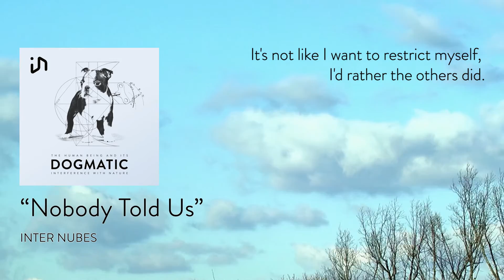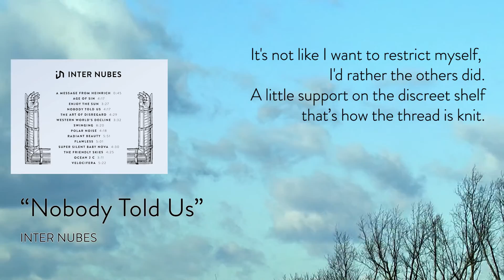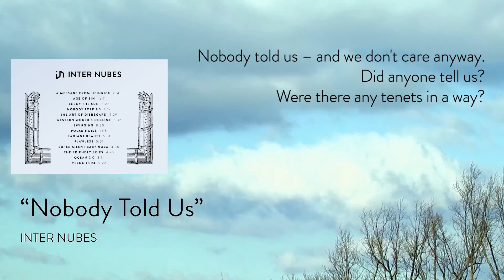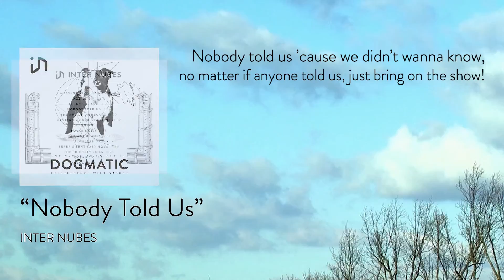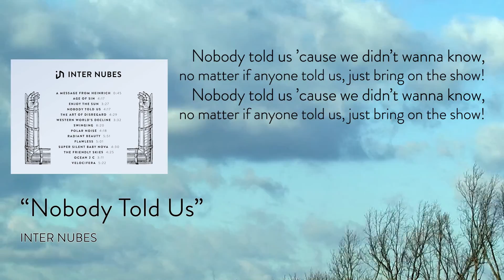INTER NUBES - "Nobody Told Us"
INTER NUBES - "The Human Being And Its DOGMATIC Interference With Nature" - Track 4 - "Nobody Told Us"